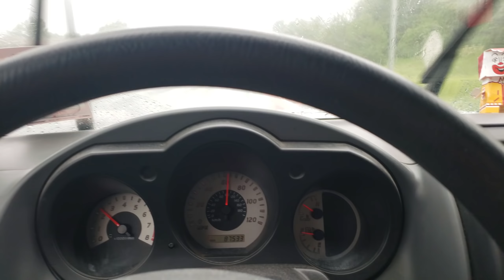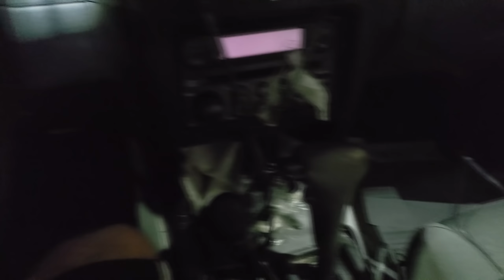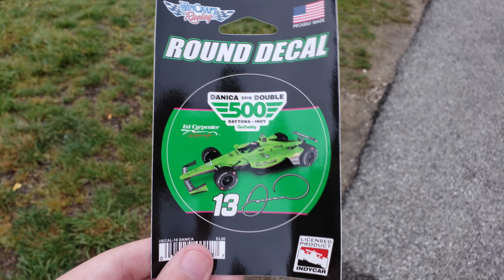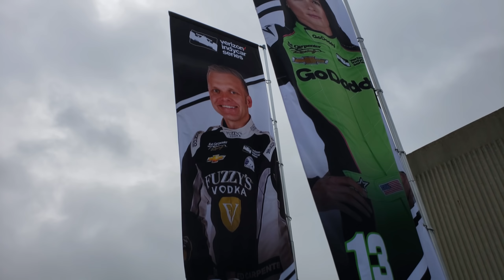The Arrival/Bump Day | The Indy 500 Vlog #1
Instagram username: windVOW8820